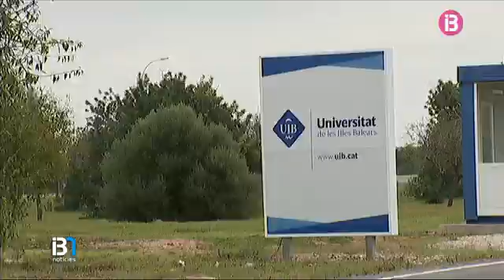La Universitat de les Illes tendrà el primer tram de carril bici solar d'Espanya